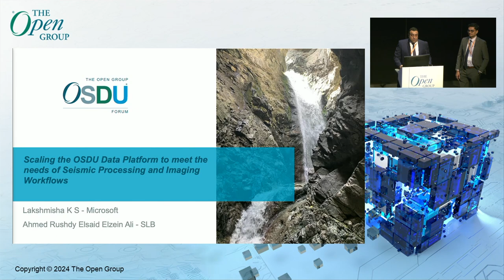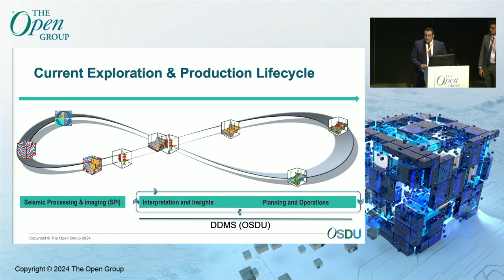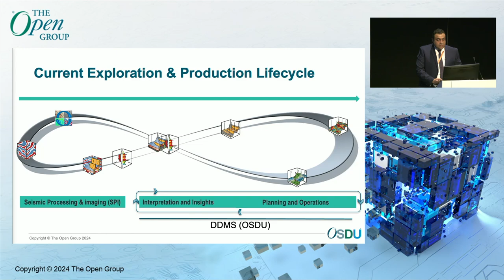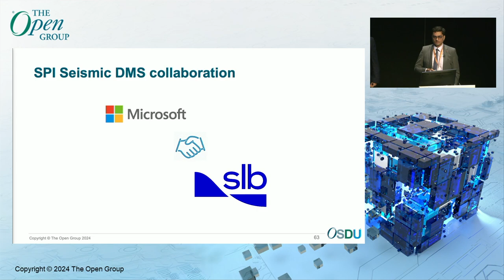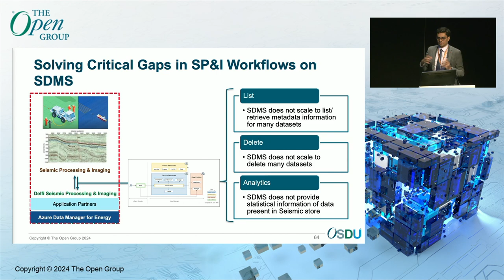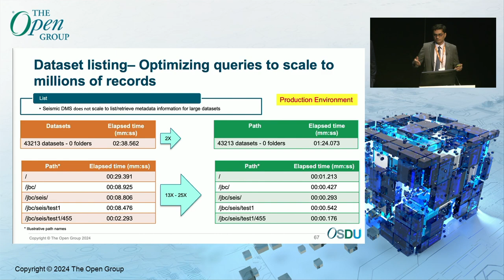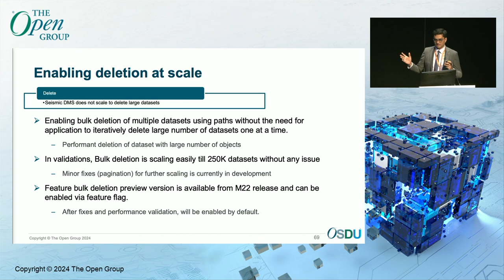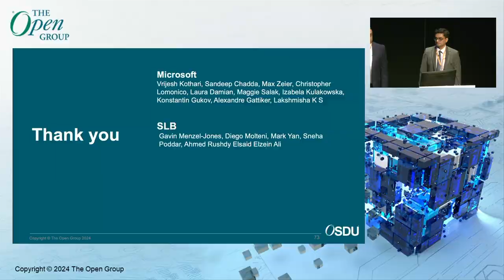Scaling the OSDU Data Platform to meet needs of Seismic Processing and Imaging workflows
Lakshmisha KS, Microsoft and Ahmed Rushdy Elsaid Elzein Ali,
SLB